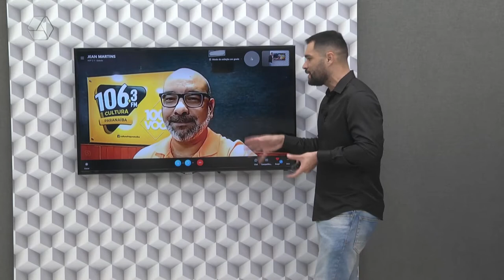Adolescente flagrado pilotando moto tenta fugir da PM